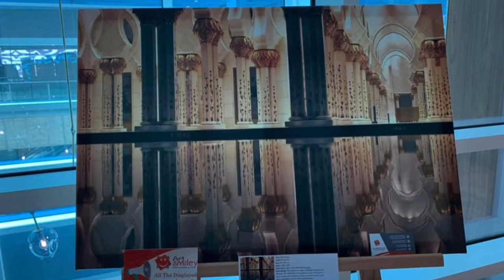Art Smiley Exhibition At Double tree by Hilton Business Bay - Dubai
Art Smiley exhibition in June 2019 at Double Tree By Hilton Hotel, Business Bay, Dubai. A must visit exhibition in Dubai for Art Lovers.

Come and visit the beautiful Ramadan Themed Paintings,  Different Sufi or Dervish Paintings, Photography prints of Grand Mosque, Framed Calligraphy works & Arabic culture works.

There are also few hand painted original Abstract works and Acrylic pouring works.

Artworks are exhibited in Lobby and Plaza area of the Hotel. It will be open 24/7, 365 days.

These works will be exhibited until 28th Jun 2019 only. Hurry up and give the joy of watching these paintings to your beautiful eyes.